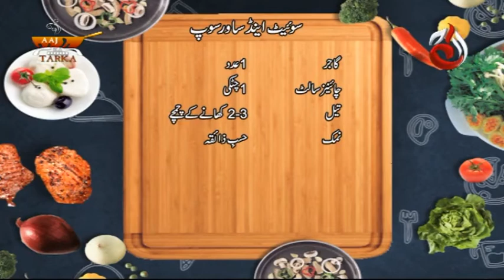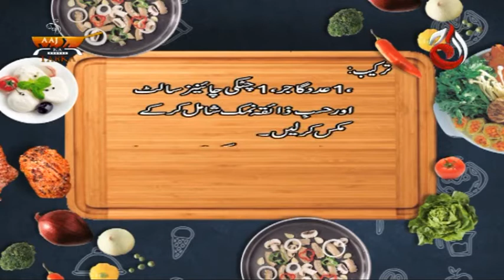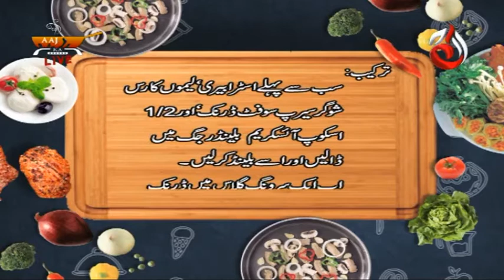Aaj Ka Tarka (Japanies B.B.Q, , Sweet And Sawer Soop, Cocktail) | Aaj Entertainment | Chef Gulzar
DOP:
Sajid Islam

Host:
Chef Gulzar Hussain